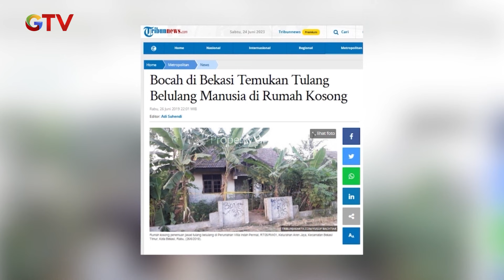ARWAH SENDERAN! Frislly Coba Peragakan Kondisi Sosok Astral! | DEG DEGAN | EPS. 54 (1/4)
PERUMAHAN TERBENGKALAI! Di Daerah Bekasi Sejak Tahun 2000! Kira-kira bagaimana keseruan Penelusuran kali ini? Mari kita Saksikan Videonya!

DEG DEGAN | EPS. 53

Deg Degan merupakan tayangan uji keberanian hingga merasakan deg degan dengan apa yang tidak terlihat. Acara ini dibawakan oleh Memes Prameswari dan seorang indigo Rudy Ruach.

Ikuti Penelusuran Misteri "Deg - Degan" bersama Memes Prameswari, Rudy Ruach dan team serta peserta lainnya.